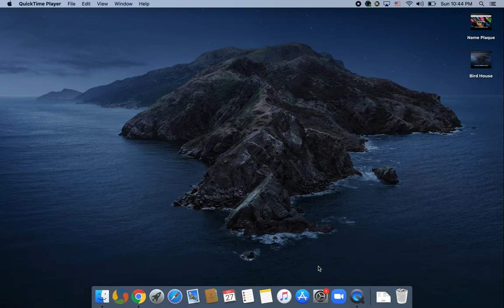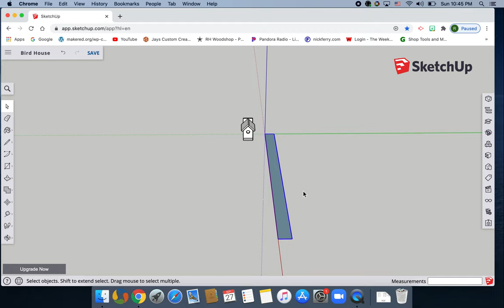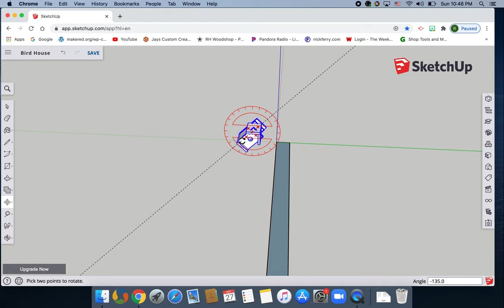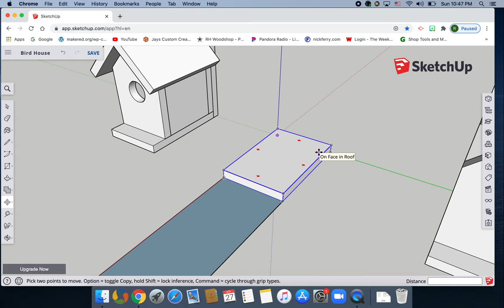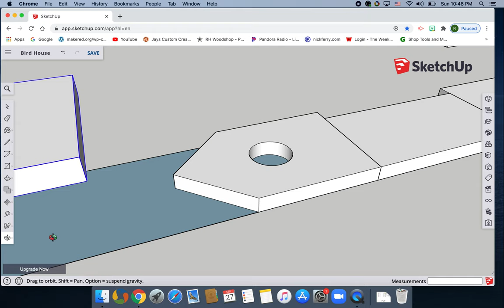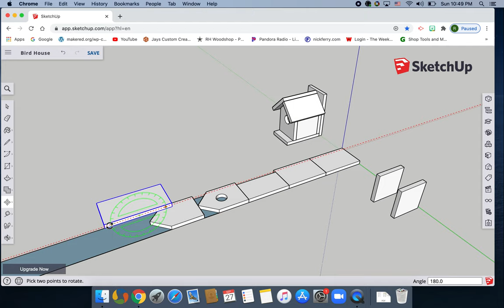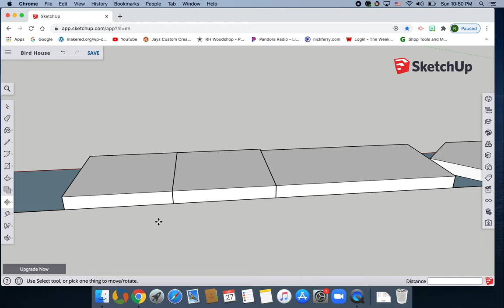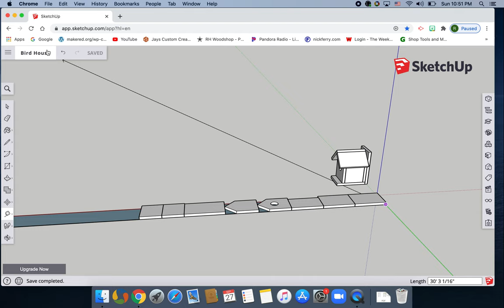Designing a Bird house part 2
Hey guys it's Mr.Robert and as you can see in the tilte we are going to continue with our project. I'm so excited to continue this project with you guys so give this video a BIG THUMBS UP.  Hope you enjoy.